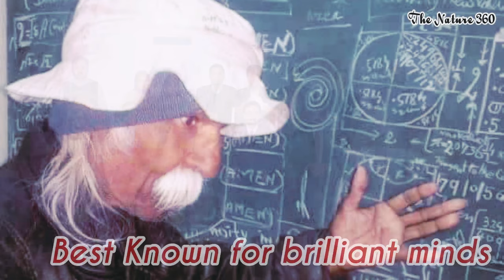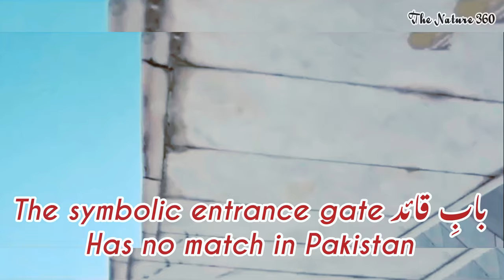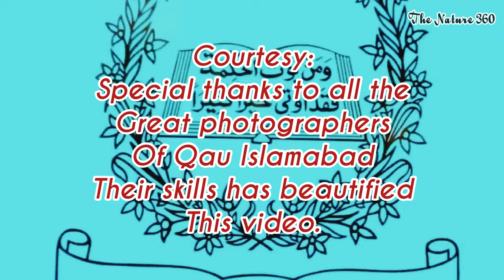Quaid-i-Azam University || جامعہ قائداعظم || Mini Pakistan || First Class University in Pakistan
Quaid-I-Azam University Islamabad (Urdu: جامعہ قائداعظم‎; commonly referred to as QAU), founded as University of Islamabad, is a public research university in Islamabad, Pakistan.

Founded as the University of Islamabad in 1967, it was initially dedicated to the study of postgraduate education but expanded through the 1980s to an interdisciplinary university offering undergraduate and postgraduate education. The university has, as of 2015, grown into the largest varsity in Islamabad with a total enrollment exceeding 13,000 students. The university is on a 1700 acres (or 6.9 km²) campus on the foothills of the Margalla.

In 2020, it is ranked between 510-520 overall whilst in Physics, Mathematics and agriculture departments ranked 275th, 275th and 125th respectively worldwide, in emerging economics it's ranked below 100 which is probably a prestige, and also ranked 111th in Asia by the QS World University Rankings while its regional publications ranked QAU among 120 in Asia in 2013. The Times Higher Education World University Rankings ranked QAU between 401-500 globally and top 75 in Asia in its 2020 lists.

The university is nationally known for its research, technological advancement, and intellectual interaction with international institutes, including the United Nations, University of Tokyo and the ICTP. It is one of the most popular universities in the country and counts several public figures and intellectuals among its current and former faculty, researchers, or alumni since its establishment. They include Maleeha Lodhi, Nasim Zehra, Shamshad Akhtar, Suhail Zubairy, Farzana Aslam, Tasneem Zehra and Salma Zahid. The university is currently led by Professor Muhammad Ali.

Listen ad-free with YouTube Premium
Song
Mortals
Artist